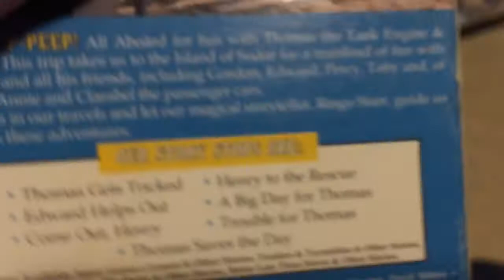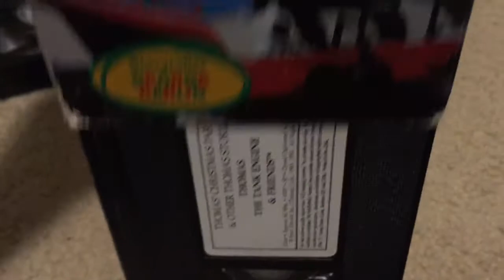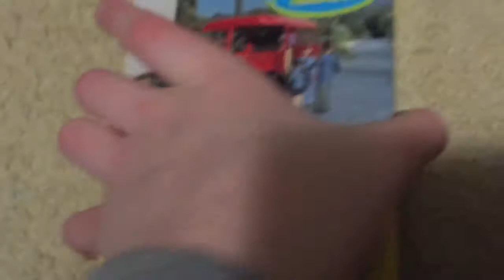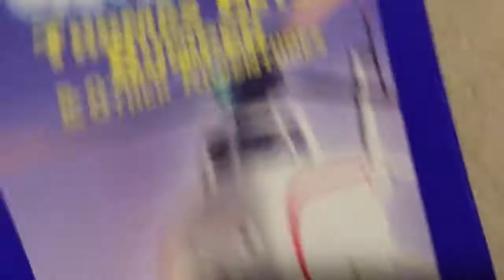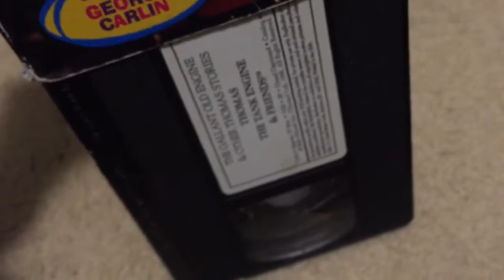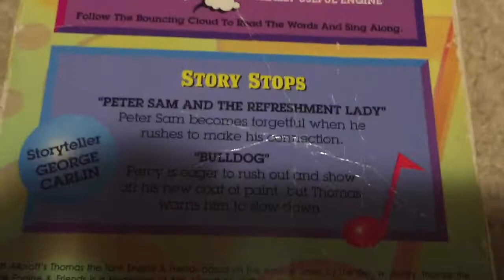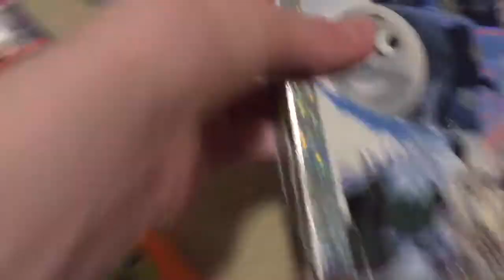My Thomas VHS Collection (As of 2017)